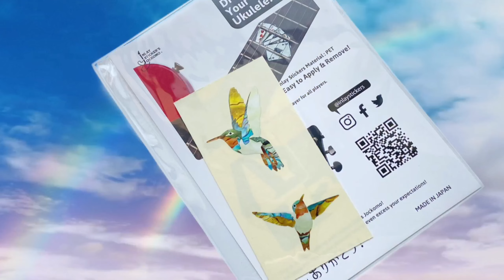Dancing Hummingbirds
Jockomo's InlayStickers are super-thin. and they won't get caught by your fingers while playing! They also won't damage your guitar nor affect the tones! Now available at the store. don't forget to check it out!

・Material: PET (Polyethylene Terephthalate)
・Easy to apply & remove
・No adhesive will be left behind after you peel off the sticker